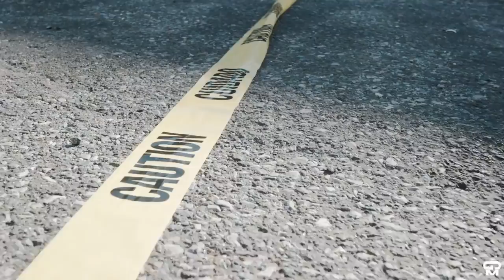John Frank - On Me ft. Fr33 Tha Sinner, Arson360 & Rayne Storm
John Frank "On Me"

Featuring Fr33 Tha Sinner, Arson360 & Rayne Storm

Produced by Rayne Storm

John Frank @bronx_potus
FT. On Me - @FR33THASINNER @ARSON360 @RAYNESTORM @grandolpmedia

OUT NOW 🖖